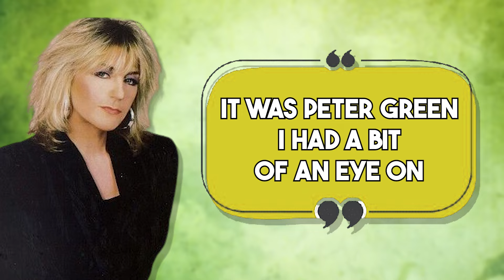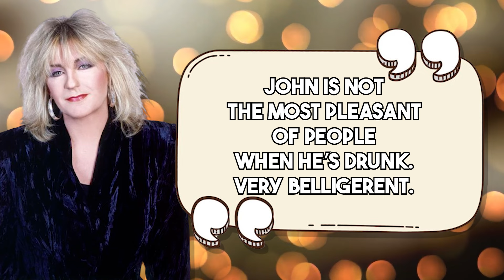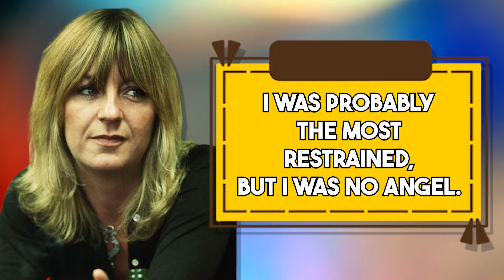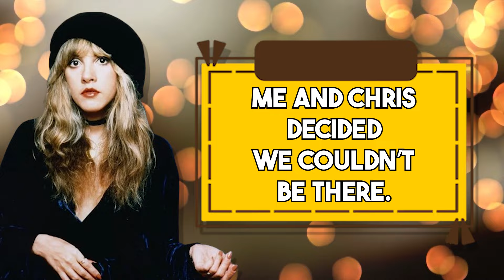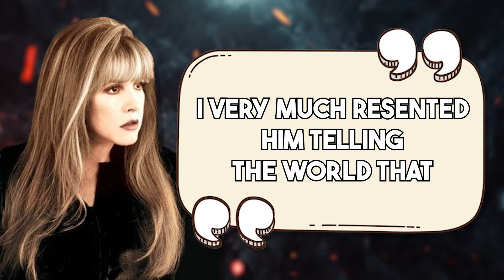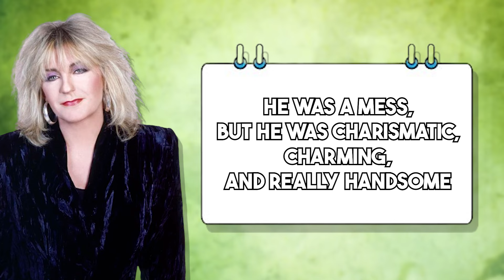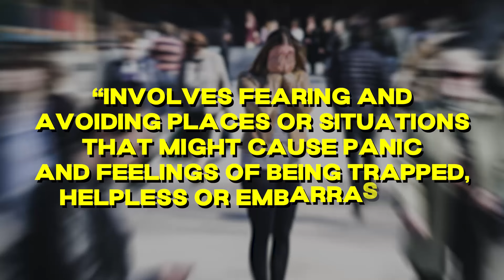Inside The Strange Sex Life Of Christine McVie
Things went haywire right from the get-go when Christine McVie joined the Fleetwood Mac band - all thanks to wild sex scandals and cheating affairs. Everyone was screwing everyone.

And then she suddenly decided to leave the band posing it’s due to her fear of flying and to spend time with her family. But is that all there is to it? Or does it also have something to do with the sex escapade going on behind the scenes?

This is the untold sex life of Christie McVie.